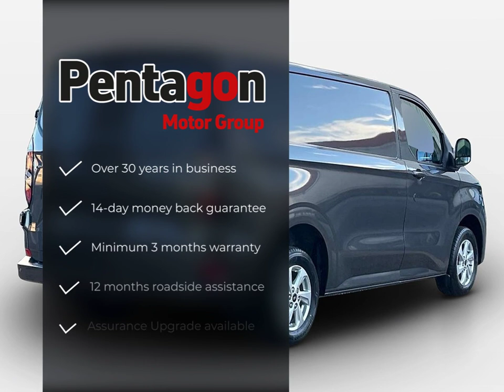Ford Transit Custom New Limited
Check out this Ford Transit Custom New Limited 2024 with 15 miles, Manual transmission. Let us give you a quick overview of the specification: .